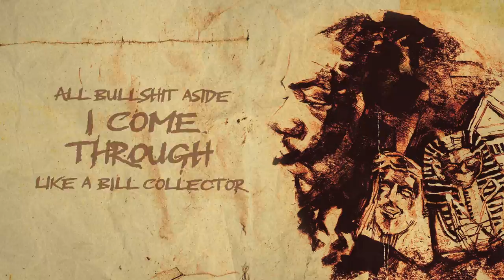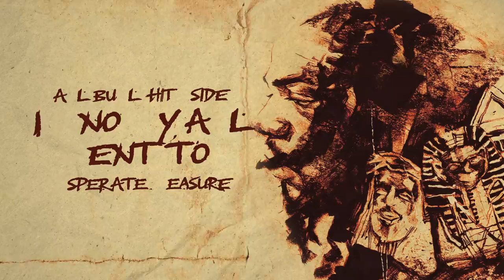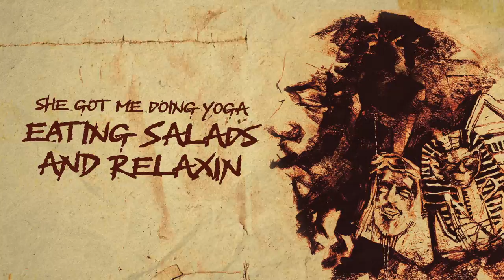YGTUT - New Medallion (Official Lyric Video)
YGTUT - "New Medallion"

Director, Producer & Editor: Pate Russell
Art Director: Megan Foster
Production Designer: Eric Hale
Director Of Photography: Garrett Henderson
1st AC: Jordan Berger
G&E: Maxwell Duryea
Gaffer: Samuel Ibach
Wardrobe Designer: Kenya Iman
Wardrobe Assist: Ronisha Jones
Wardrobe Assist: Venita Rhodes
Special thanks to Superchief, Department Blue, Humanaut, Fancy Rhino